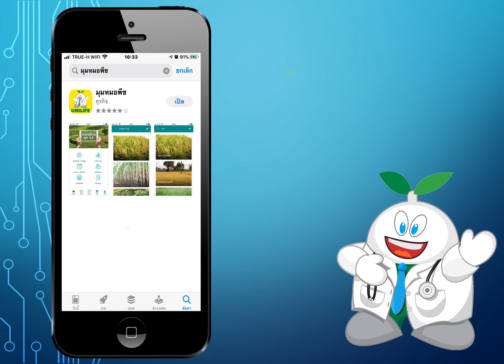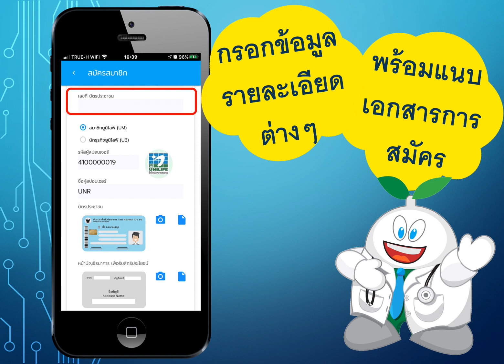แอป "มุมหมอพืช" EP.1 : แนะนำการดาวน์โหลด "แอปมุมหมอพืช" คลิกลิ้งค์ได้เลย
แนะนำการดาวน์โหลด
แอปมุมหมอพืช

Call Center : 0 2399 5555